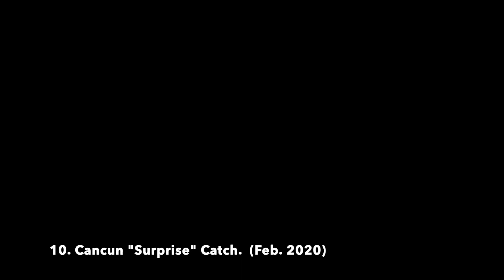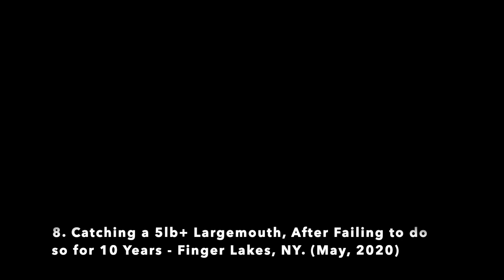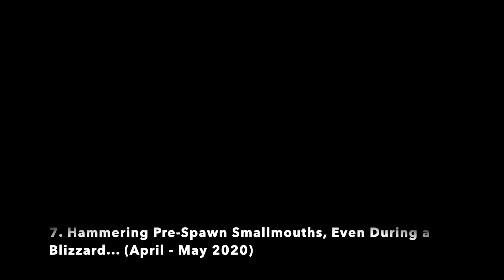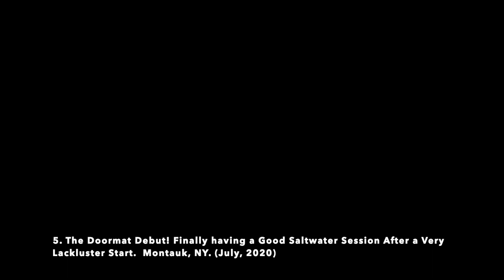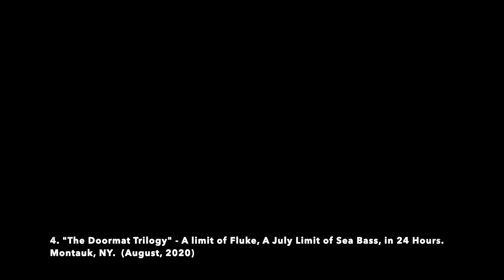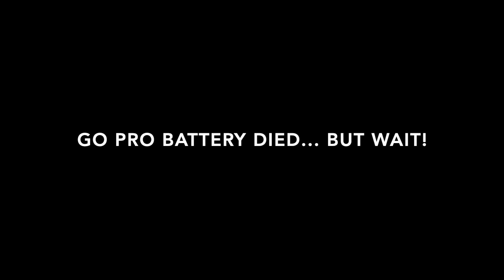The Obligatory Yearly RECAP - Top Fishing Moments of 2020!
Well, 2020 has come and gone, and it wasn't all bad! Here's a little something I made capturing some of the better fishing moments (though certainly not all of them!) ... I know it's a bit long, but I wanted to do the moments justice!

Also, for the record, some of the portions of the initial intro montage is from 2019... in case anyone was wondering!